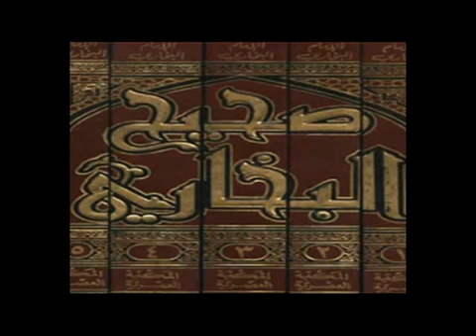كتاب التمني صحيح البخاري صوتي 94